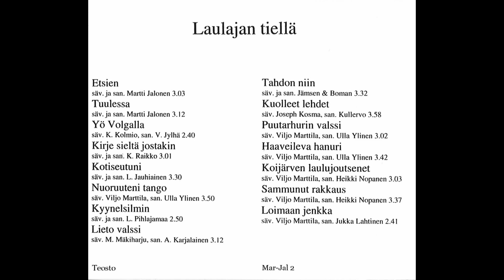Martti Jalonen - Kyynelsilmin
Levyltä "Laulajan tiellä".
Sävellys ja sanoitus: L. Pihlajamaa